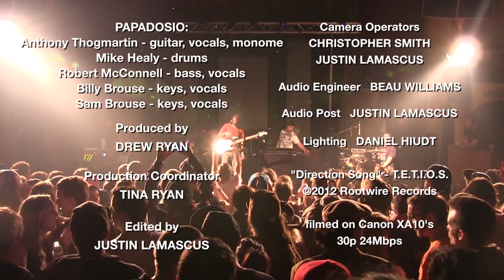PAPADOSIO - Direction Song - live @ The Bluebird Theater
Papadosio performs "Direction Song" from the album T.E.T.I.O.S. - live at the Bluebird Theater in Denver.  Recorded 5-4-13.